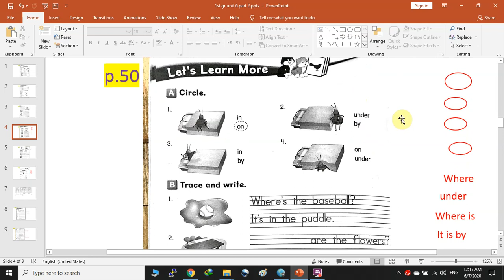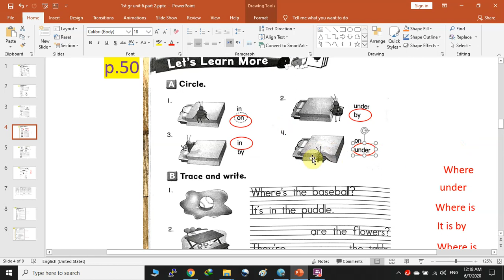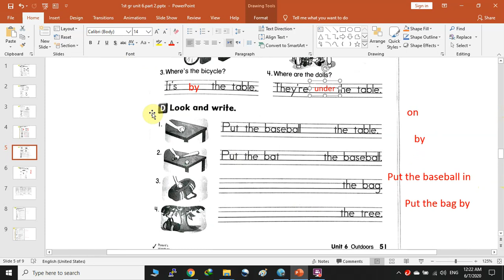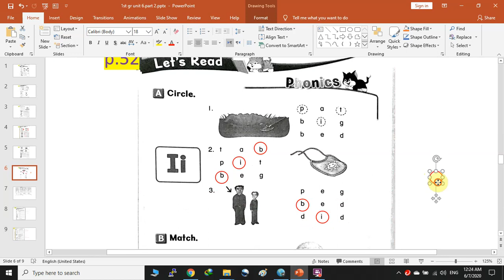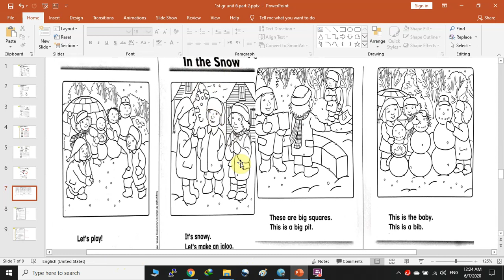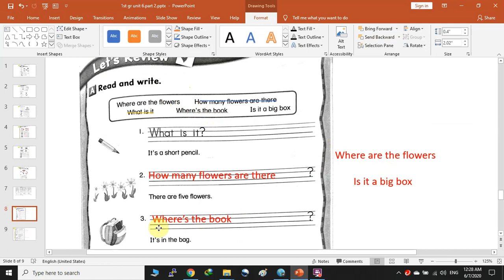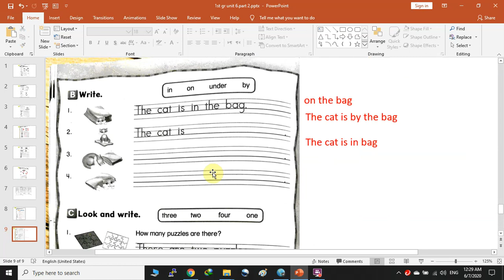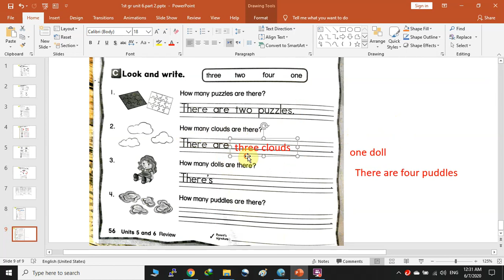Let's Go Workbook 1st Grade Unit 6 Part 2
حل تمارين
الصف الأول الابتدائي
الفصل السادس
الجزء الثاني